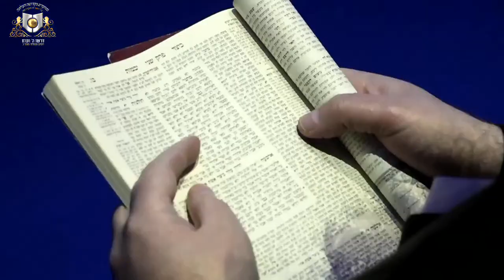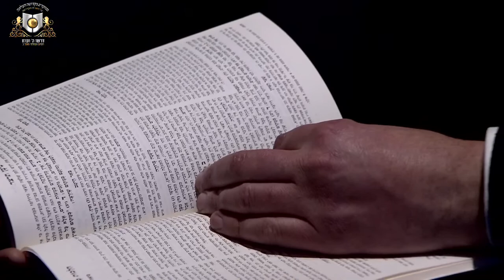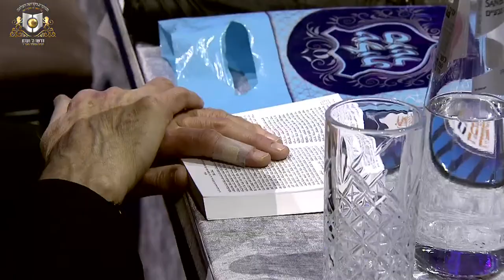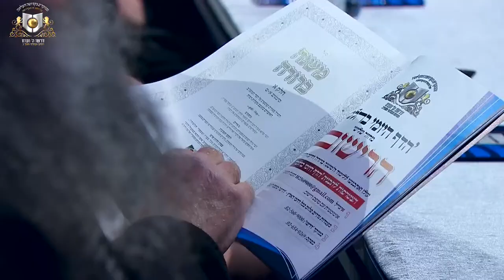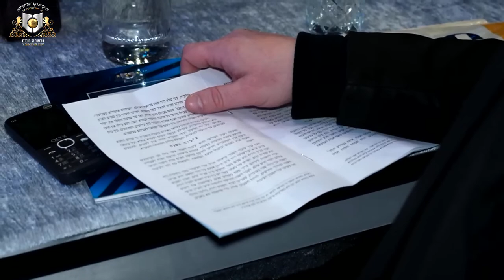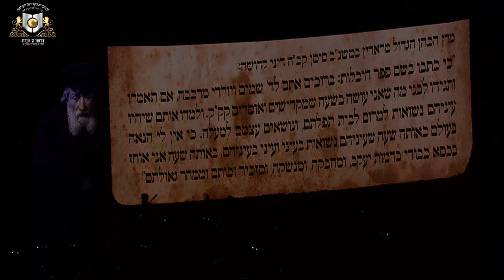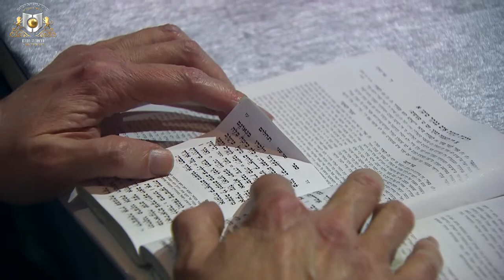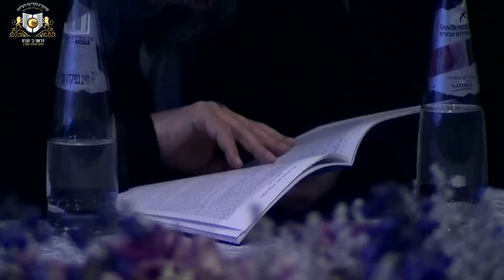דרשו סיום הדף היומי בהלכה - ארנה ט' אדר תשפ''ב | Dirshu World Siyum Daf Hayomi B'halacha 💥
לצפיה באתר דרשו, הכנסו לעמוד המרכזי עם כל העדכונים על אירועי סיום הדף היומי בהלכה מסביב לעולם

צפו בשידור חי, במעמד האדיר, סיום הדף היומי בהלכה שיתקיים בהיכלי ארנה בירושלים יום חמישי ט' אדר א' בהשתתפות גדולי ישראל, ועשרות אלפי משתתפי תוכניות דרשו המסיימים את ששת חלקי המשנ''ב במסגרת תוכנית הדף היומי בהלכה שעל ידי ארגון דרשו

ישמחו השמים, תגל הארץ,
ינעימו את האירוע מיטב המקהלות לזמר להודות ולהלל על שמחת והרבצת התורה מסביב לעולם

בהשתתפות, מקהלת מלכות בניצוחו של פנחס ביכלר,
תזמורת המנגנים, מוטי שטיינמץ, מוטי ויזל, אהרלה סמט, זאנוויל וינברגר, מקהלת מלכות בהרכב מלא, מקהלת הילדים חסידימלעך, ותזמורת מורחבת של המנגנים

פרקים:

0:00 פתיחת שערים
24:00 תפילת ערבית
42:30 הגאון רבי שמעון גלאי שליט"א
55:47 יחד שבטי ישראל
1:01:15 הרב שלמה רוזנשטיין
1:07:56 אין סגולה כתורה
1:11:25 הגאון רבי חיים פיינשטיין שליט"א
1:17:41 ומתקדש
1:21:50 הרב בנימין בירנצוויג
1:25:28 נשיא דרשו הרה"ג רבי דוד הופשטטר שליט"א
1:42:20 אחת שאלתי
1:47:00 בעבור אבותינו ואהבתך
1:54:10 ק"ק האדמו"ר מתולדות אברהם שליט"א
1:56:55 הגאון רבי יעקב מאיר שטרן שליט"א
2:07:58 הדרן עלך
2:12:38 ריקודים
2:25:32 מרן הגאב"ד רבי משה שטרנבוך שליט"א
2:37:06 ק"ק האדמו"ר מויזניץ' שליט"א
2:38:06 ק"ק האדמו"ר מאלכסנדר שליט"א
2:45:16 ק"ק האדמו"ר מגור שליט"א - בנו
2:46:50  מרן הכהן הגדול מראדין
2:47:48 תגידו לבני מה שאני עושה בשעה שמקדישים
2:53:46 ק"ק האדמו"ר מצאנז שליט"א - בנו
2:56:28 ותהי לרצון תמיד עבודת ישראל עמך
3:01:42 מן השמים / אתה נגלית
3:09:58 מרן הגר"ג אדלשטיין שליט"א
3:17:37 בלבבי משכן אבנה
3:23:34 אזכרה ימים מקדם
3:28:18 אודה ד' בכל לבב
3:35:07 הרב יהושע ברכץ
3:35:48 כניסתו של מרן שר התורה הגר"ח קנייבסקי שליט"א
3:43:20 בנו של מרן שר התורה הגר"ח קנייבסקי שליט"א
3:46:23 כל העוסק בתורה לשמה
3:53:44 אהב ה' שערי ציון
3:59:53 יצאתו של מרן שר התורה הגר"ח קנייבסקי שליט"א
4:02:15 רצה הקב"ה לזכות את ישראל
4:08:34 הרב יהושע ברכץ
4:13:24 כניסתו של הרב ברוך מרדכי אזרחי שליט"א
4:15:10 הגאון רבי ברוך מרדכי אזרחי שליט"א
4:25:16 ימים על ימי מלך
4:26:02 הקרנת מסע ראדין
4:29:49 אחת שאלתי
4:35:21 אם תעירו
4:41:00 ישמח משה
4:46:28 קבלת עול מלכות שמים ק"ק האדמו"ר מרחמסטריווקא שליט"א
4:49:45 והאר עינינו בתורתך
4:54:55 בזכות התורה
4:57:49 שיר לזכר הרוגי מירון וקרלין
5:05:57 סיום וריקודים אחרונים